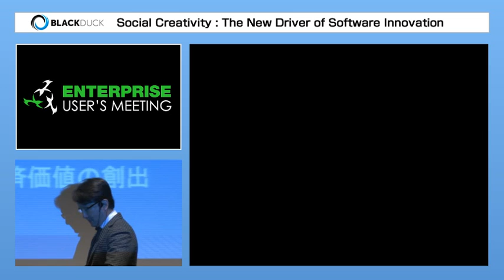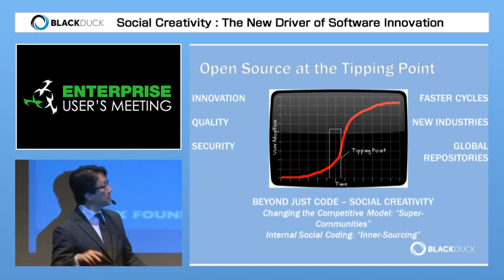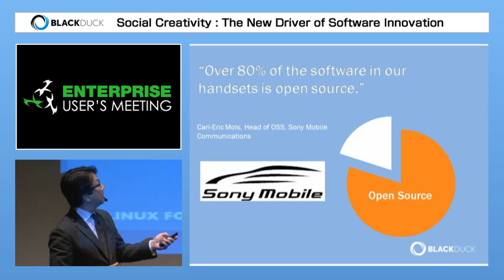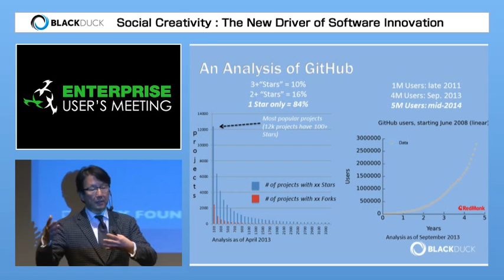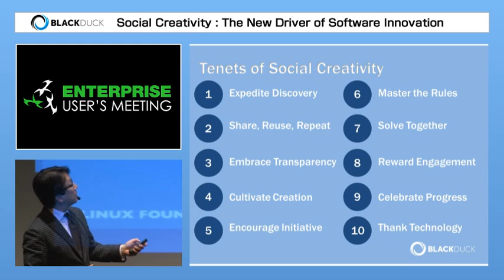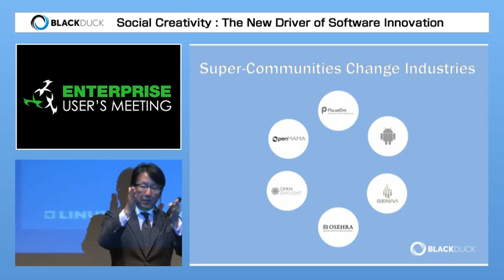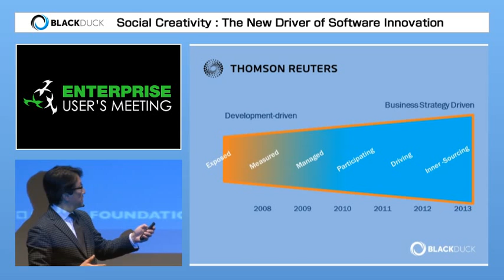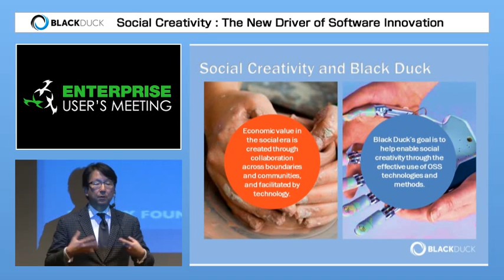ソーシャル・クリエイティビティ（社会的創造性） 金承顕（ブラック・ダック・ソフトウェア株式会社、代表取締役）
Gartner の最近の調査によれば、経営に携わる人々は創造性と革新性を最優先事項とし、これらが経済価値を生み出す原動力であると考えています。ソフトウェアのイノベーションは、FOSSプロジェクト コミュニティ間、企業間、および業界全体のオープンで社会的な協業と開発によって加速されています。これを裏付けているのが、FOSSプロジェクトの急増と FOSS を利用する開発者数の急増です。
FOSSによる社会的な創造性と協業は、空前の勢いでイノベーションを加速しています。このプレゼンテーションでは、その根本にある触媒と原動力を観察し、現在のトレンドを見きわめ、つづいて、経済価値を生み出している社会的創造性の実例をいくつか検証します。